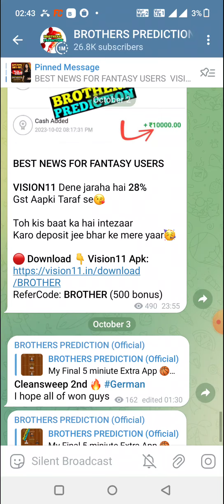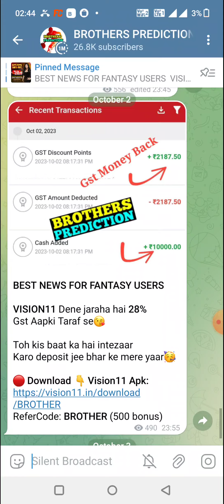PHP vs MM BASEBALL DREAM11 TEAM PREDICTION TODAY MATCH | MLB BASEBALL DREAM11 TEAM